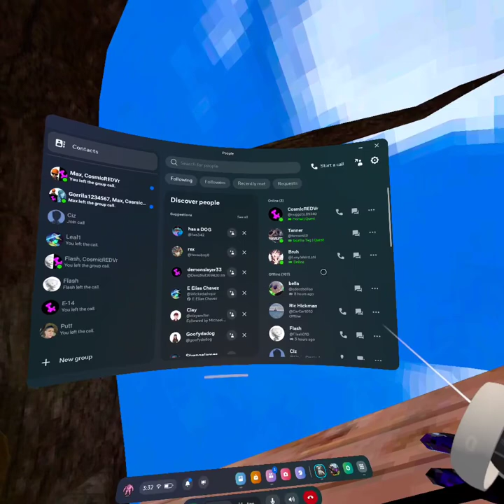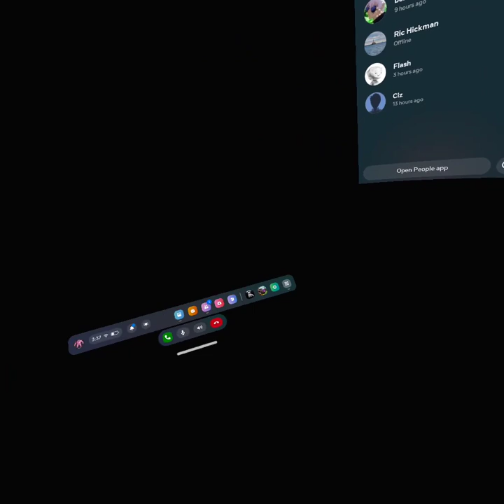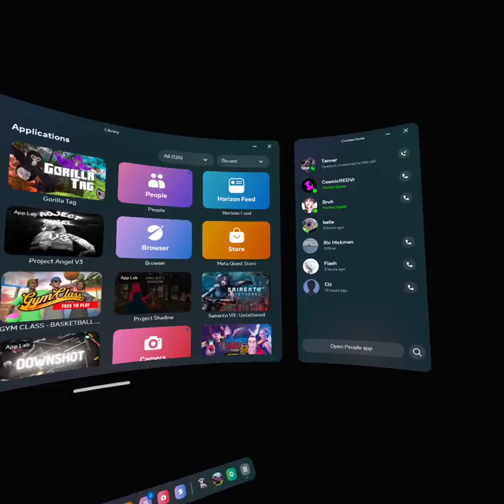Project Angle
Me and my little brother explore the scariness of project angel.